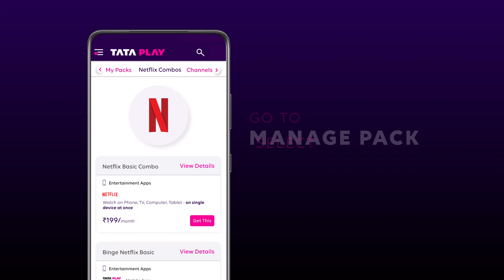Netflix with Tata Play | Stumps & Giggles: Rohit Sharma and Shreyas Iyer on TheGreatIndianKapilShow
Join in the fun as Indian cricketers Rohit Sharma and Shreyas Iyer share a hilarious encounter with Kapil Sharma at his residence. Don't miss out on this entertaining episode where cricket meets comedy, available exclusively on Netflix with Tata Play, promising endless laughter and stronger connections!
Watch TheGreatIndianKapilShow Every Saturday on NetflixWithTataPlay 📺

Now enjoy Netflix with Tata Play!

About Tata Play:
Tata Play is one of India's leading content distribution platform providing Pay TV and OTT services with a single Tata Play subscription. The platform currently has more than 600 channels & services (HD, SD, interactive services, and movie showcase) and 13 premium entertainment apps, with Netflix recently being added into the mix. Additionally, Tata Play offers interactive services that have been customized for the Indian market. Some of these include Tata Play Videshi Kahaniyan, Tata Play Romance, Tata Play Classic TV, Tata Play Comedy, Tata Play Music, Tata Play Fitness, Tata Play Dance Studio, and many more.